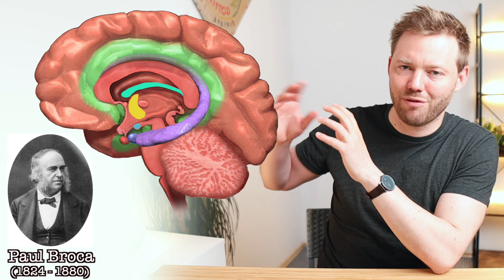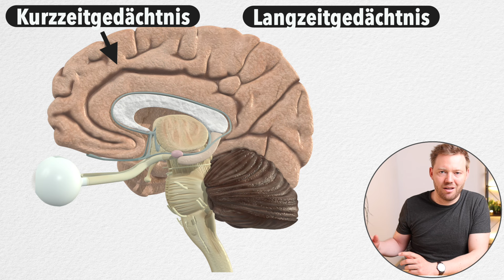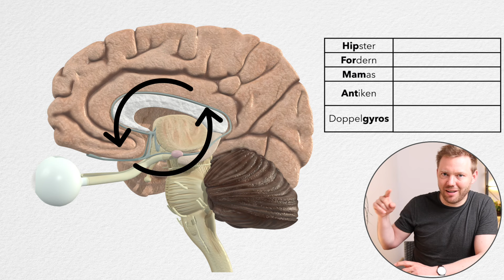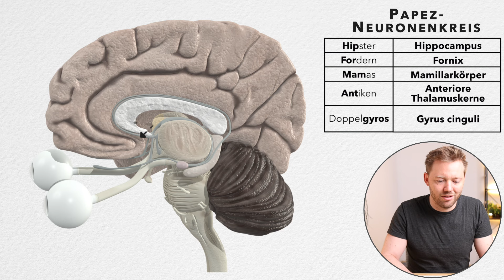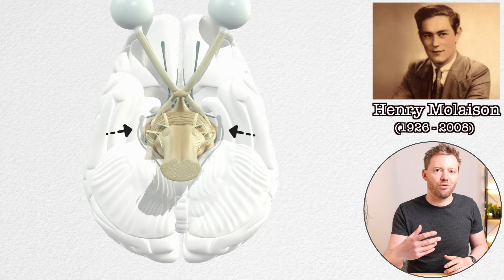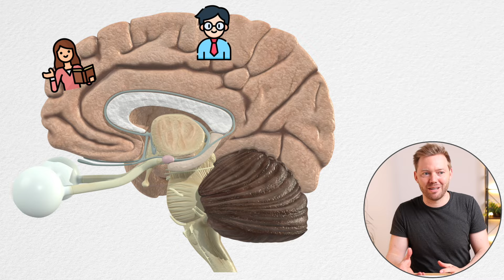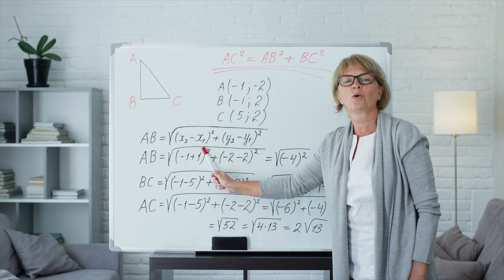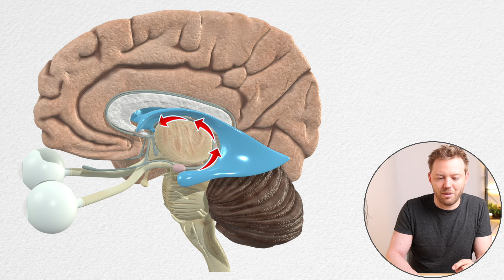Das Limbische System: Aufbau und Funktion verstehen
Das limbische System ist spannend und komplex - bis heute sind sich die Wissenschaftler nicht wirklich einig welche Hirnregionen dazu gehören und was genau seine Aufgaben sind. Und dennoch fasziniert es viele Menschen, sodass es das mit Abstand am meisten gewünschte Video war. In diesem Video gibt's den Überblick über die entscheidenden Bestandteile, also die Anatomie, und Funktionen des limbischen Systems.

Video-Abschnitte:
00:00 Intro zum limbischen System
01:01 Überblick
02:28 Hippocampus
03:56 Gedächtnis
05:35 Merkhilfe
06:25 Papez-Neuronenkreis
09:58 H.M. - Der berühmteste Gedächtnis-Patient
12:71 Amygdala, Emotionen
16:15 Weitere Funktionen
16:42 Zusammenfassung
17:34 Tipp zum Auffinden im Gehirnschnitt

Inhaltliche Quellen:
- Trepel: Neuroanatomie: Struktur und Funktion, 8. Auflage, 2021
- dasGehirn.info
- Nature Reviews Neuroscience: What's new with the amnesic patient H.M.?, Corkin, S., 2002,

Bildquellen: sind im Abspann am Ende des Videos angegeben

Danke fürs Gucken und viel Spaß beim weiteren Lernen über unser Gehirn!